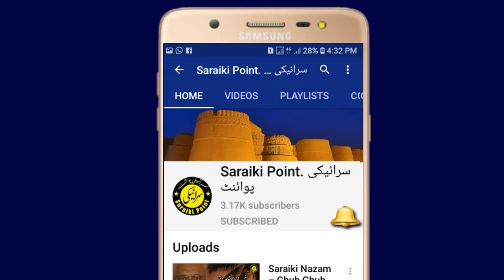Saraiki Poetry - Jawaid Asif - Saraiki Point